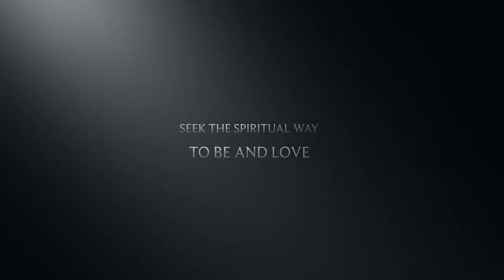Schoenstatt Scotland Our minds don't suddenly move from self to God D52B31DD 874E 4262 8D44 40D7D287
Faith in Action: Schoenstatt Scotland